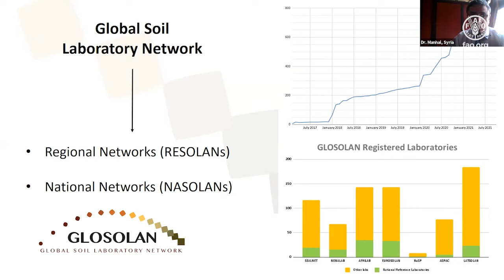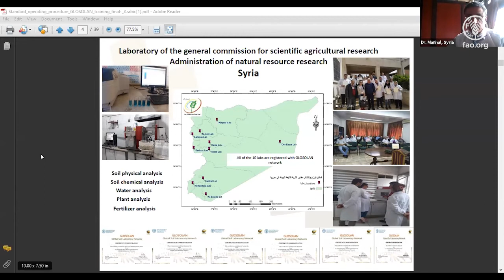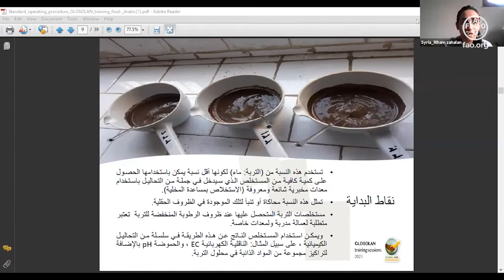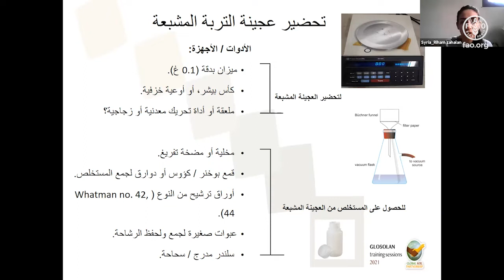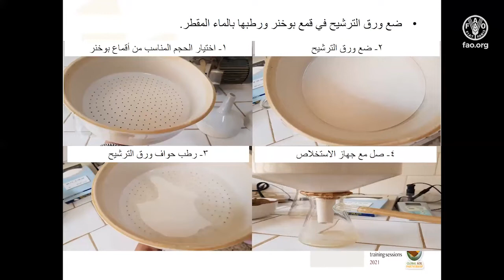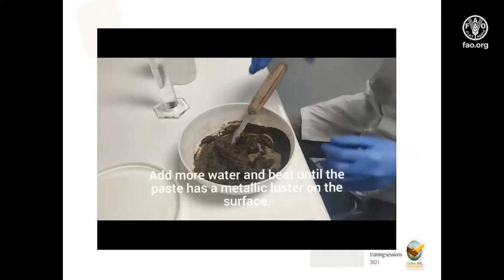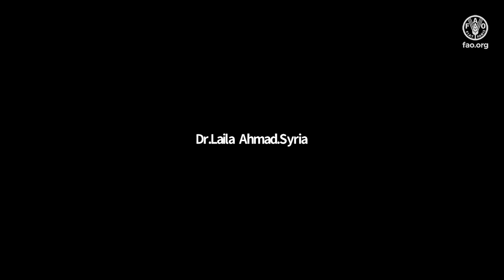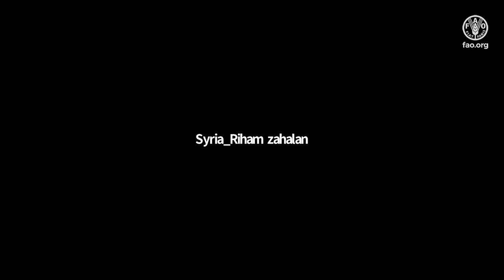ندوة افتراضية حول تنفيذ إجراءات التشغيل القياسية لمستخلص العجينة المشبعة للتربة.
GLOSOLAN Webinar on the implementation of the standard operating procedure for saturated soil paste extract (Arabic session)/ ندوة افتراضية حول تنفيذ إجراءات التشغيل القياسية لمستخلص العجينة المشبعة للتربة.

This webinar (implemented in Arabic) presented the standard operating procedure for saturated soil paste extract published by GLOSOLAN in 2021. The lecturers provided an insight of the procedure, describing each step of the measurement, from sample preparation to quality assurance and control, including remarks on health and safety. Participants had the chance to raise questions and directly interact with the speakers in a Q&A session at the end of the presentation.